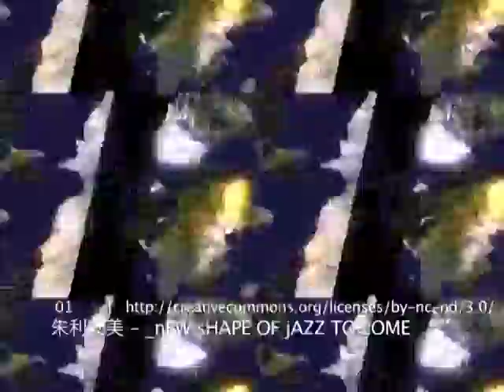Rotating and Effecting Mercator Projection